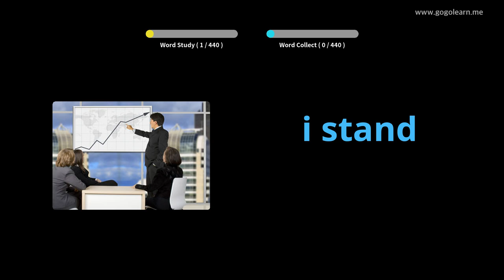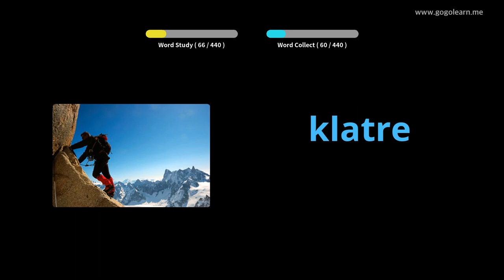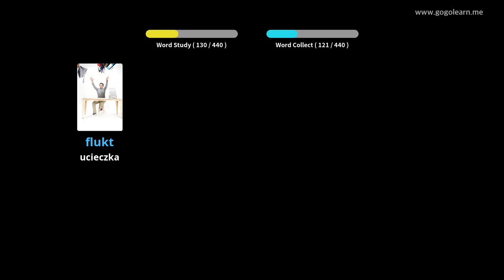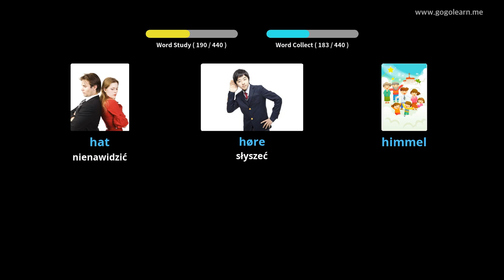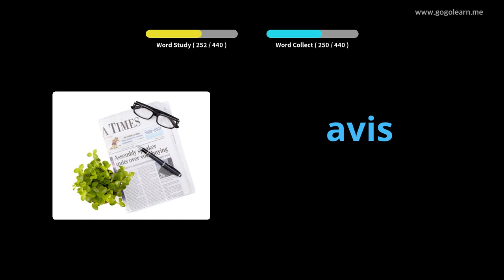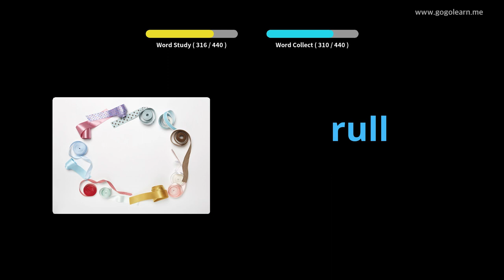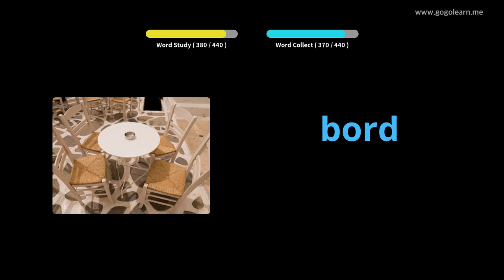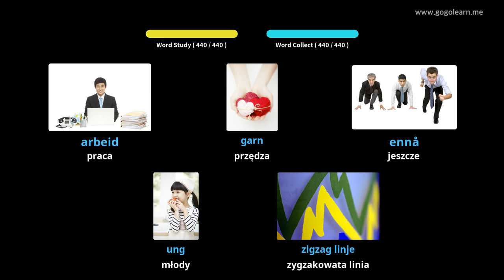Dowiedz Się Norweski Poprzez Zdjęcia |Słownictwo Norweski Szkoła Podstawowa | Golearn